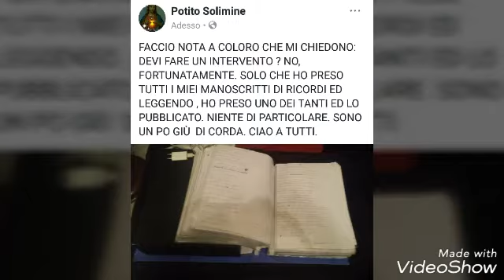LA MIA PAURA.